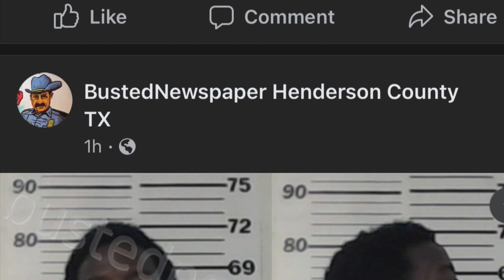Gracho & Lez - Free BigGracho 💯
Free My Mf Brotha 💯